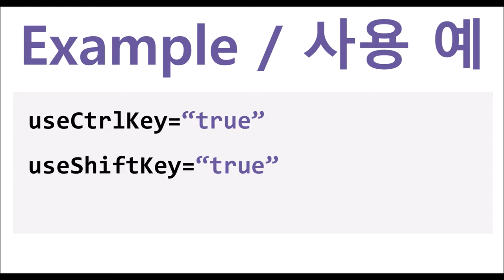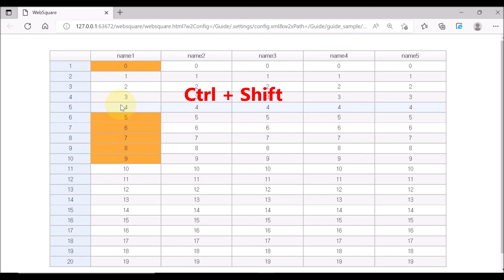GridView - ctrlShiftKey | WebSquare5 - Quick Guide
00:00 Introduction
00:06 Goal
00:17 Usage
00:27 DEMO
01:31 End of DEMO

Apply useShiftKey="true" from the last selected row in case both Shift and Ctrl keys are in use.

Related APIs
   useCtrlKey
   useShiftKey
   ctrShiftKey